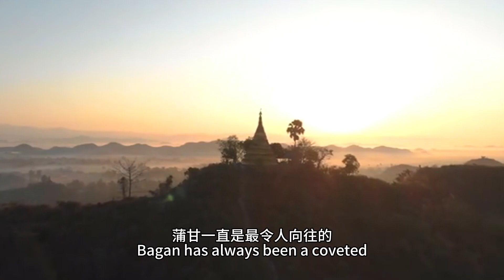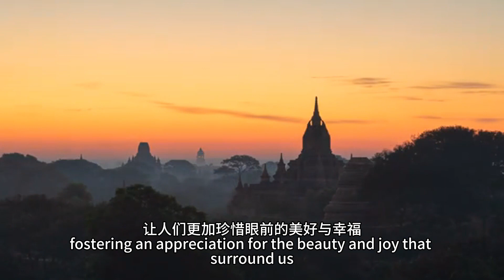Bagan Hot Air Balloon A Dream Ride Over Thousand Temples